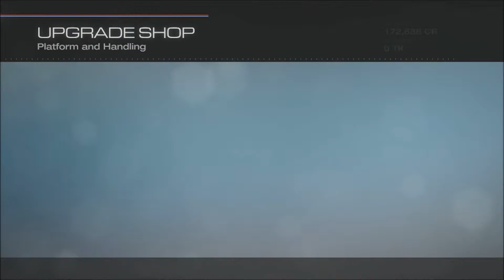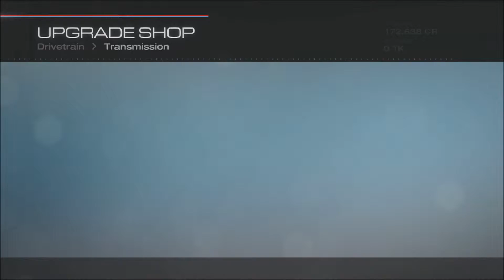Forza 5 Tune Skyline GT R35 Xbox One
Forza  5 Skyline tune Enjoy! Also these tunes are more competitive with your friends. You can how ever hold first play online but then you end up playing bumper cars after awhile